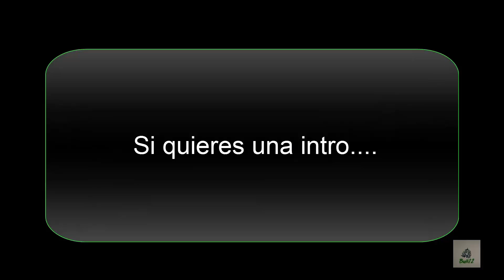Nueva intro para bsiguencia gamer - Intros Gratis!!!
Condiciones para tener una intro gratis: Abre descripción.

2 Envía un email a: con lo siguiente: Si/No estas de acuerdo a las condiciones + nombre que quieres que te ponga en la intro + link de tu canal.

3 En el menos tiempo posible te contestare al email conforme te ago el intro. Asin que estaro antentos
de los mensajes de vustro email. También te informare mas o menos del tiempo que tardare depende
cuantas intros tenga de hacer.

4 Una vez tenga la intro la subiré al canal y en la descripción abra un enlace de MediaFire para poder
descargar el intro. El enlace estará activado durante 3 o 4 dias una vez pasados esos días el enlace
no estará activado asín que date prisa!!

5 Déjame en los comentarios de tu nueva intro que tal te aparecido si te gusto o algunas observaciones

6 Ahora que ya tienes tu intro deberás de hacer un vídeo en tu canal hablando de la intro y de mi canal.

NOTA: Si no sigues los pasos tal y como se indican no podre hacerte el intro.

NOTA 2: Quien sea impaciente y no pare de enviar comentarios/emails preguntando si ya tengo su intro, directamente no
la are, asin que porfavor tengan un poco de paciencia, gracias.